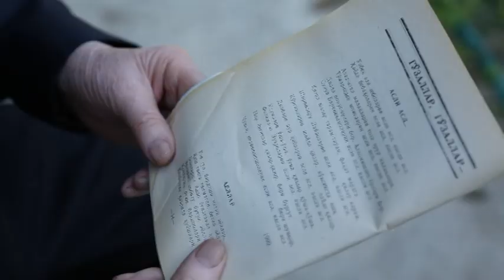Oxunjon Hakimov - Avval qishlog'ida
O'zbekiston xalq shoiri Ohunjon Hakimov hayoti va ijodi to'g'risidagi videolavha 2017 yilning noyabr oyida sur'atga olingan.